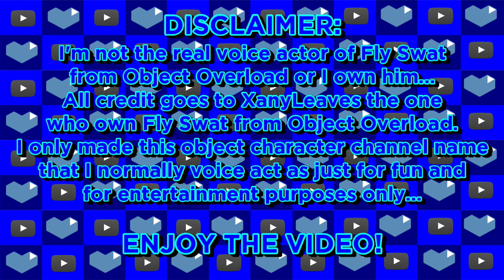Fly Swat Reacts: Aw, Seriously? - Episode 36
Date Recorded: 9/5/2020 - 9:48 PM

A new episode of Fly Swat reacts is finally here!!

I hope you all enjoyed it! And I will see you all in my next video my animator squad! ;)

Credit to: katyj98 for the BFDI Trivia 7 video, jacknjellify, EVERYONE and to all BFB Fans out there!